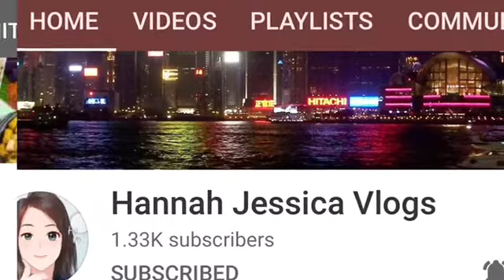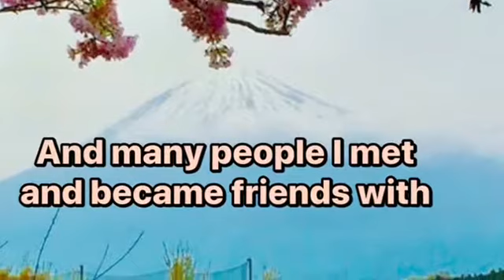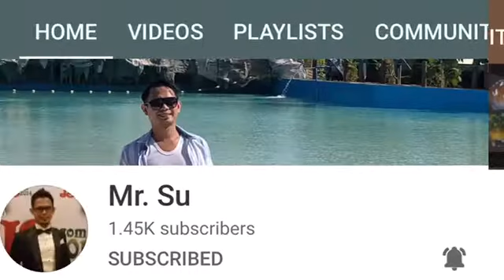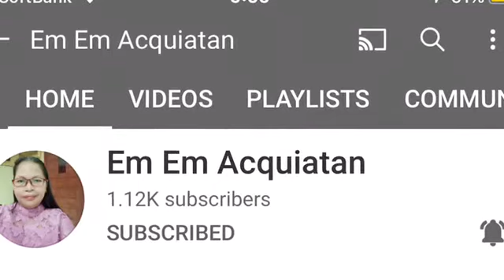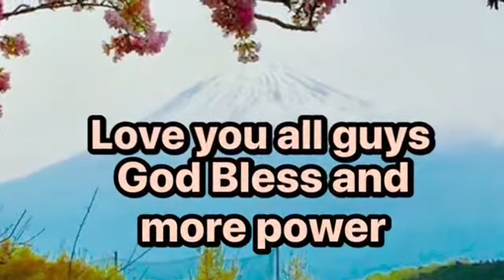My Youtube Journey ll Thank you All ll Friends in yt world ll Meichan neko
Thank you to all of these people and we became friends in YT world . More power to our YT Channel.